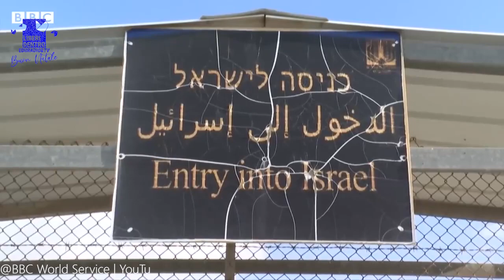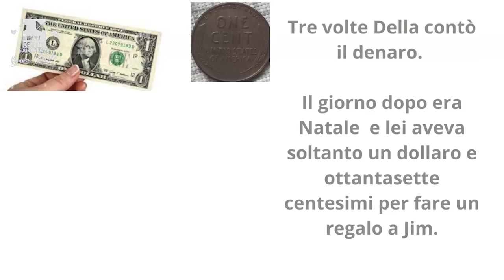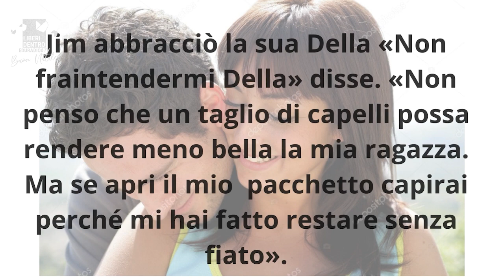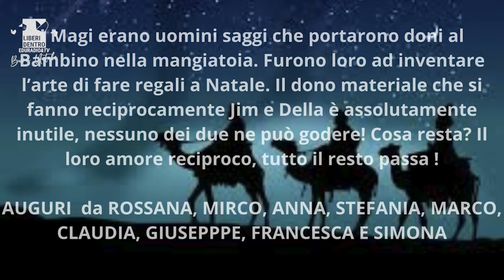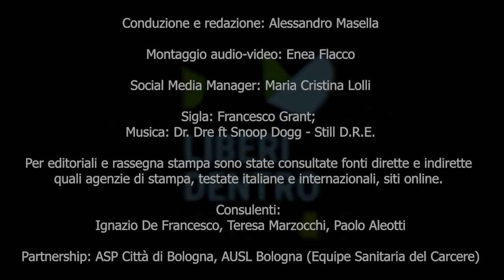657. Lunedì 18 dicembre - Liberi dentro - Wasim Dahmash - Buone Notizie con Paolo Foschini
Puntata 657 del 18/12/2023 - Intervistiamo il prof. Wasim Dahmash, sul conflitto Israele-Palestina. Seguono gli auguri del CPIA. Poi parliamo del conflitto Israele-Palestina dal punto di vista della crisi ambientale. Concludiamo con Buone Notizie.